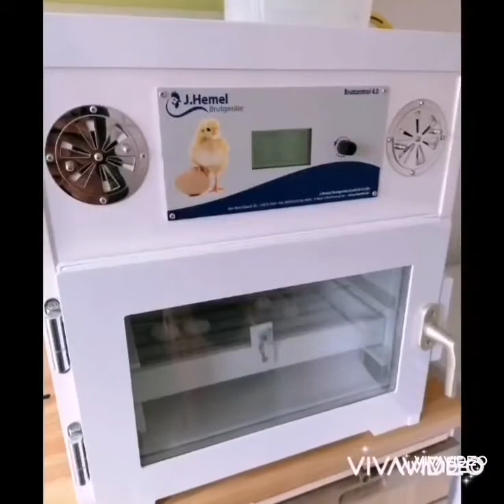Kakadu Inka - Mitchell Coccatoo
Ahoj chovatelé a milovníci ptactva. Máme pro vás video o nejhezčím Kakadu. Snad vám přinese různé odpovědi na časté otázky a bude se líbit .